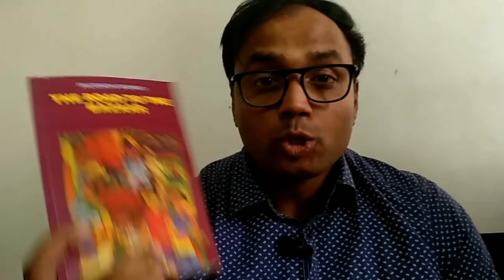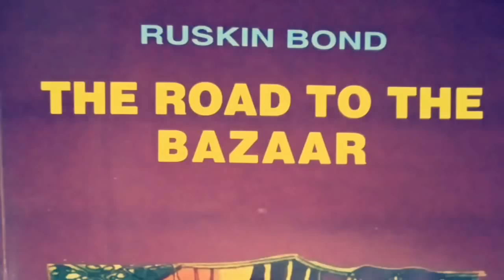The Road to the Bazaar | Ruskin Bond | Book Review | BookyG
Hello Friends,

In this video i have reviewed "The Road to the Bazaar" by Ruskin Bond. Hope you will like it.

Cheers